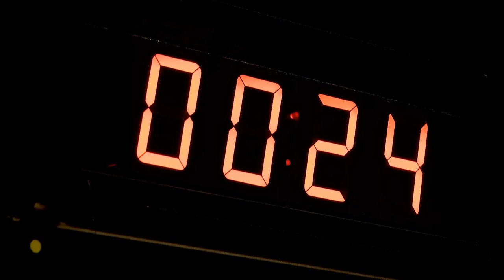The unique Columbia River Gorge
The Columbia River Gorge is one of the undeclared wonders of the world.  But in spite being a National Scenic Area, it still is endangered.  We talk with Ryan Rittenhouse, Conservation Organizer with Friends of the Columbia Gorge about the dangers including oil and coal trains, and failed legislation in the last Oregon legislative session.  Lastly we focus on the Columbia River National Scenic Area Management Review plan and how to the public can make comment on that.